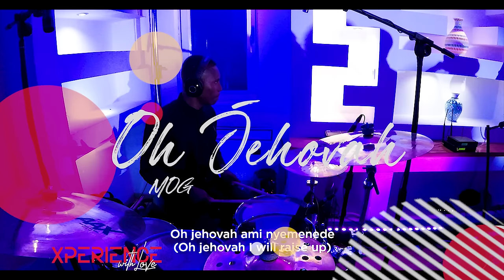MOGmusic - OH JEHOVA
Xperience with love project was recorded in Accra Ghana.

Category
Music